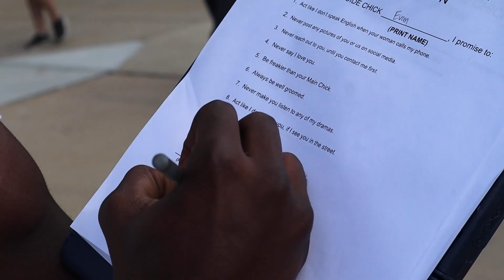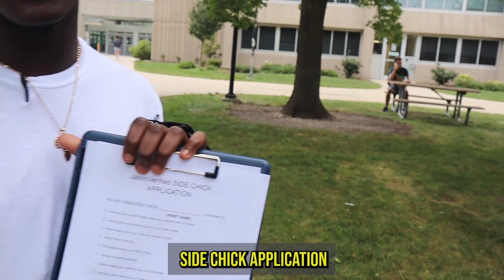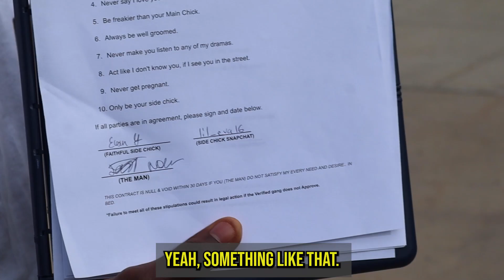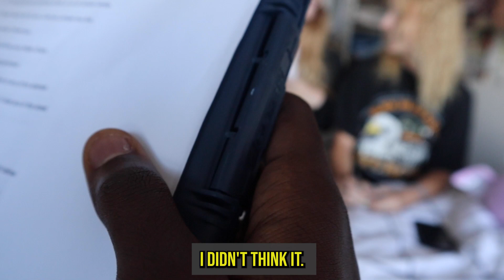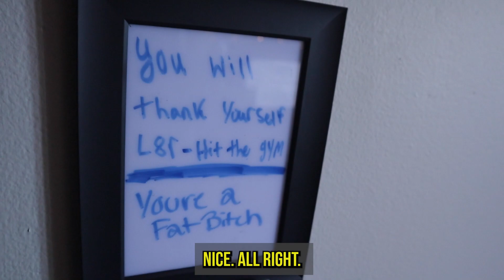Giving College Girls SIDE CHICK Application!